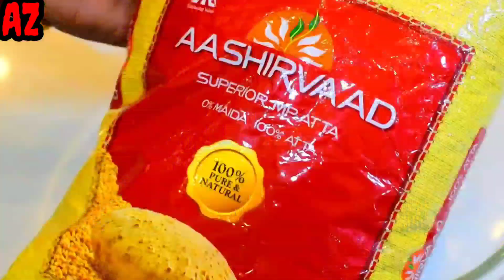ரொட்டி || How To prepare rotti in Tamil || How to cook sappathi in Tamil and uses || cook with Home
How To prepare rotti in Tamil .
How to cook sappathi in Tamil and uses .
cook with Home.

Important Notice:these all things are copyrighted.and edited by AZ

கோதுமையை உணவில் அதிகம் எடுத்துக் கொள்பவர்களுக்கு உடல் பலம் அதிகரிக்கும்.

பால் கால்சியம் , சோடியம் , புரோட்டீன் வைட்டமின் A, K மற்றும் B12, கொழுப்பு, அமினோ ஆசிட், ஆண்டி ஆக்ஸிடண்ட் என பல ஊட்டச்சத்துகளை உள்ளடக்கியது.

பட்டை, இரத்த புற்றுநோய், குடல் புற்று மற்றும் தசை புற்றுநோயைக் குறைக்கிறது.

சீரகம் உணவு செரிமானத்திற்கு உதவுகிறது.

வெண்ணெய் சாப்பிடுவது, நோயெதிர்ப்பு மண்டலத்திற்கு நல்லது.

People who consume a lot of wheat in their diet will increase their physical strength.

 Milk contains many nutrients such as calcium, sodium, protein, vitamins A, K and B12, fat, amino acids, antioxidants.

 Reduces bark, leukemia, bowel cancer and muscle cancer.

 Cumin helps in digestion of food.

 Eating butter is good for the immune system.